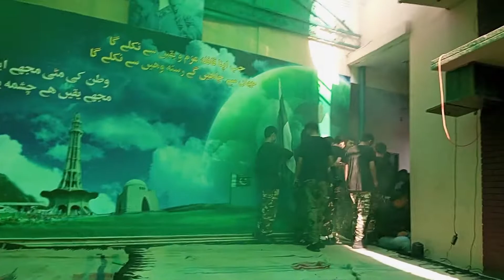H.Q. School Defence Day Tableau - (Senior Wing) Amazing Performance Must Watch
Professional Expert of Adobe Photoshop, Adobe After Effects, Adobe Premiere, Wondershare Filmora, Cinema 4D, Adobe Illustrator and more!
Satisfying Results Guaranteed.